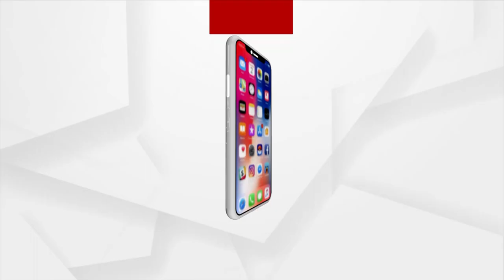ବଢୁଛି ଜନ ଅସନ୍ତୋଷ, ବିନା ତଦନ୍ତରେ କାହିଁକି ବିଧାୟକଙ୍କୁ ଗିରଫ କଲା ପୋଲିସ :ସ୍ଥାନୀୟ ବାସିନ୍ଦା